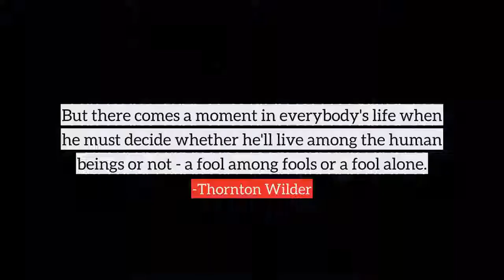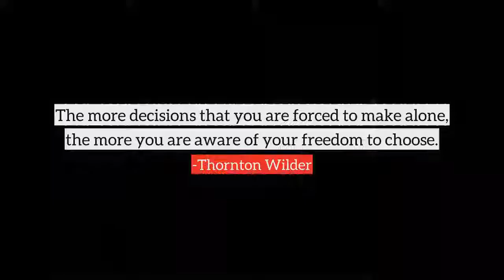Thornton Wilder top Quotes, best quotes from Thornton Wilder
Following are the few quotes from Thornton Wilder, in this video
1) It is very necessary to have markers of beauty left in a world seemingly bent on making the most evil ugliness.
2) Many who have spent a lifetime in it can tell us less of love than the child that lost a dog yesterday.
3) Providence has nothing good or high in store for one who does not resolutely aim at something high or good. A purpose is the eternal condition of success.
4) Ninety-nine per cent of the people in the world are fools and the rest of us are in great danger of contagion.
5) Love is an energy which exists of itself. It is its own value.
6) Marriage is a bribe to make the housekeeper think she's a householder.
7) The future author is one who discovers that language, the exploration and manipulation of the resources of language, will serve him in winning through to his way.
8) But there comes a moment in everybody's life when he must decide whether he'll live among the human beings or not - a fool among fools or a fool alone.
9) Pride, avarice, and envy are in every home.
10) We do not choose the day of our birth nor may we choose the day of our death, yet choice is the sovereign faculty of the mind.
many more...